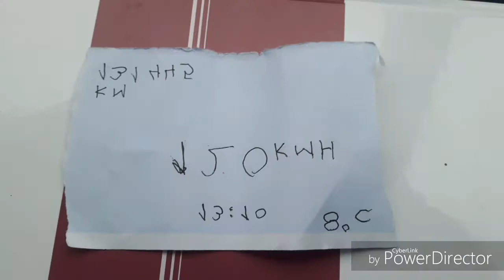Misko vam objasnjava